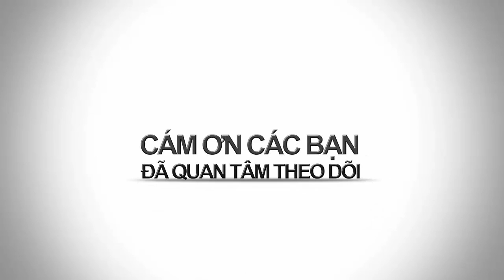BAO NOI ONLINE || Đường lên TP. Bảo Lộc núi rừng trùng điệp đèo dốc quanh co tuyệt đẹp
Đường lên TP. Bảo Lộc núi rừng trùng điệp đèo dốc quanh co tuyệt đẹp, con đường quốc lộ 20 dẫn khách du lịch đến với TP Bảo lộc trước khi lên Đà Lạt. Đèo Bảo Lộc quanh co sương mù che phủ, một bên vách núi dựng đứng, một bên vực sâu thẳm không thấy đáy.